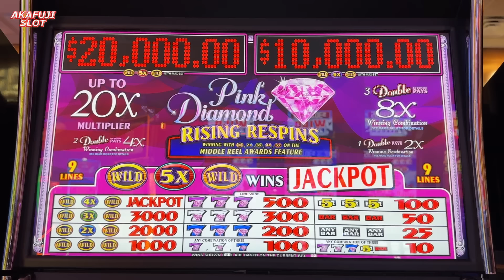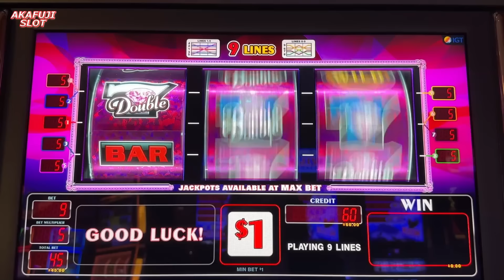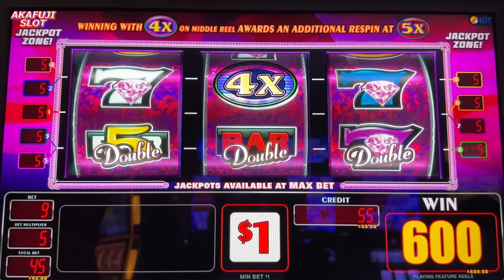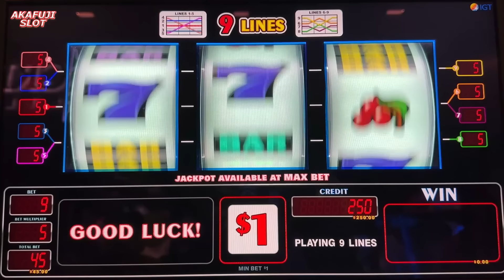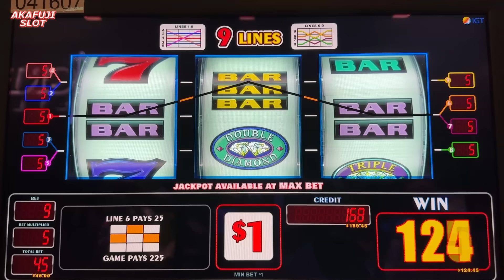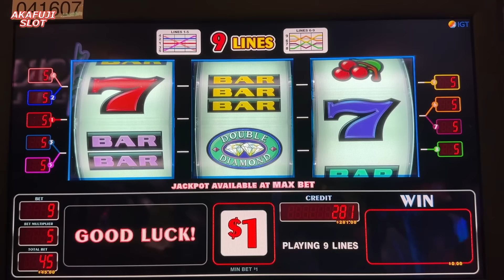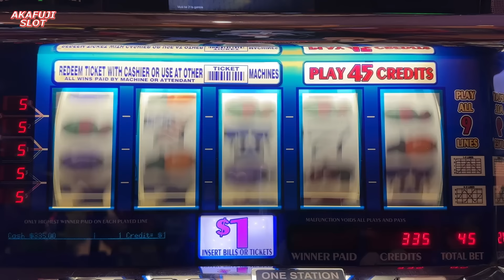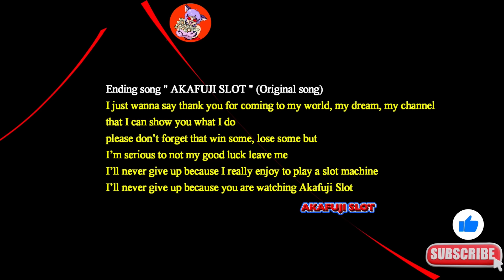Jackpots Pink Diamond Rising Respins, Triple Double Diamond, Triple Double Stars Jackpot